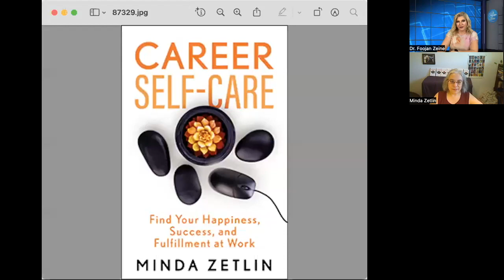E269- Inner Voice - A Heartfelt Chat with Dr. Foojan Zeine and Minda Zetlin about self care in life.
E269 – Inner Voice – a Heartfelt Chat with Dr. Foojan. In this episode, Dr. Foojan Chats with MINDA ZETLIN is the author of Career Self-Care and writes the highly popular “Laid-Back Leader” column for Inc.com. Her articles and workshops offer research-backed advice to help ambitious people get the most out of their careers and their lives. Additionally, she is the author or coauthor of several books, most recently The Geek Gap. A former president of the American Society of Journalists and Authors (ASJA), she lives in Snohomish, Washington. We talked about what self-care means and how to develop it in your everyday life.